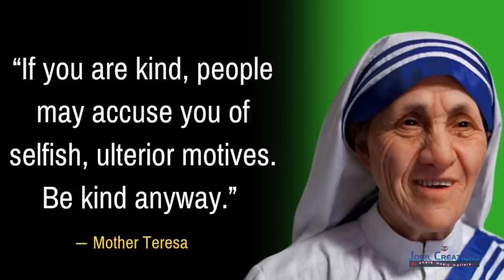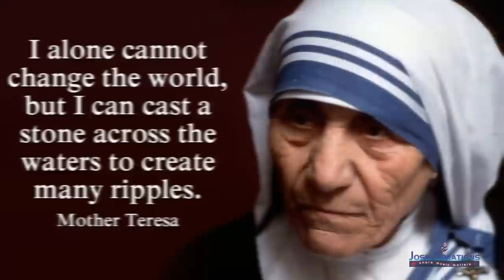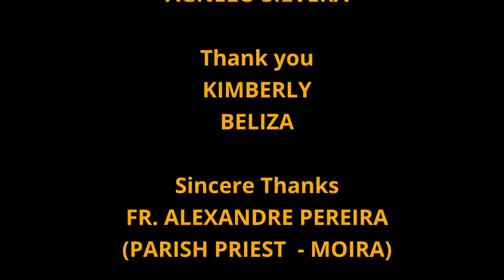DHORMIK MUNXEANK DUKOINAKAT | NEW KONKANI SONG 2021 | by PASCOAL PEREIRA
India has long been known as a vibrant land that set flawless examples in the cherished values of pluralism and unity in diversity, but the same has been under strain in recent times. Lets stand together to defend the values which our country stood for centuries. Remember united we stand divided we fall.